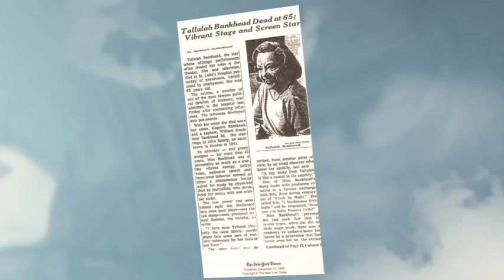Tallulah Bankhead~An Incomparable Star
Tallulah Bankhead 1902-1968